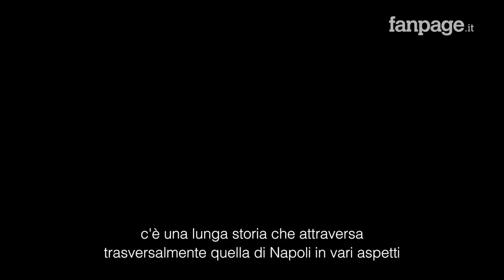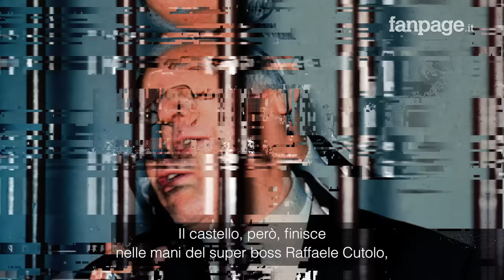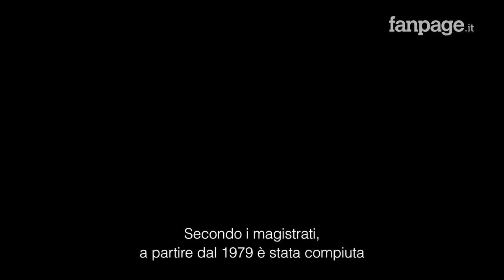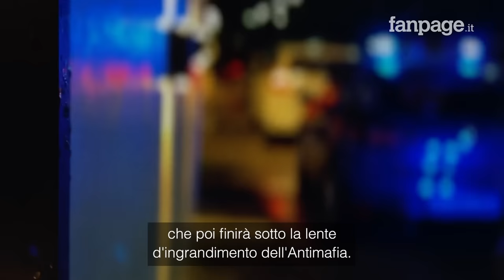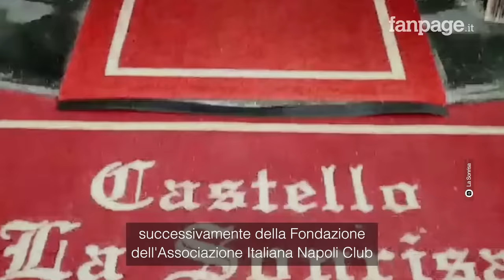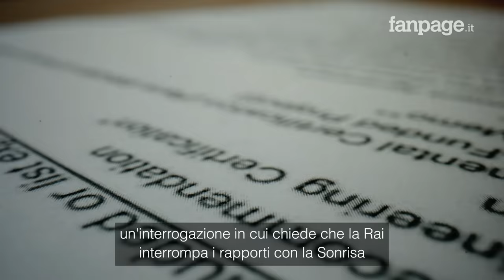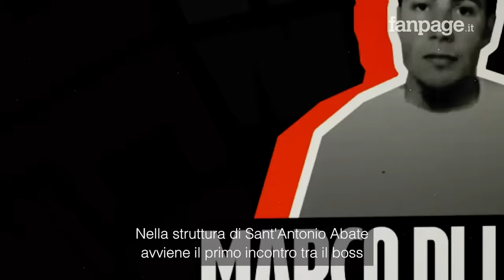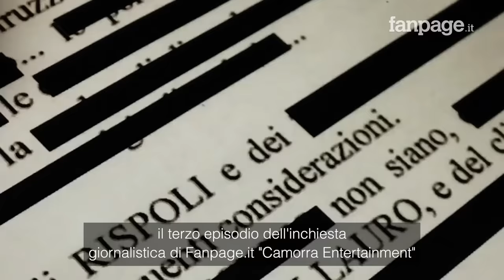Feste e inchieste nell’impero Sonrisa: la storia della famiglia Polese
Il Grand Hotel per oltre 40 anni simbolo dello sfarzo. Ieri il Tribunale ha disposto la confisca: passerà al patrimonio del Comune di Sant’Antonio Abate.

00:00 - 00:43 - Introduzione
00:45 - Il castello di Ottaviano, quartier generale di Raffaele Cutolo
02:24 - Il Festival Napoli Prima e Dopo
03:19 - Il matrimonio tra i figli dei boss Mazzarella e Giuliano
04:22 - Maradona e gli eventi del Calcio Napoli
05:40 - Il sequestro del 2011 e la confisca del 2016
06:52 - La location per eventi e incontri dei boss
08:04 - Il matrimonio di Tony Colombo e Tina Rispoli